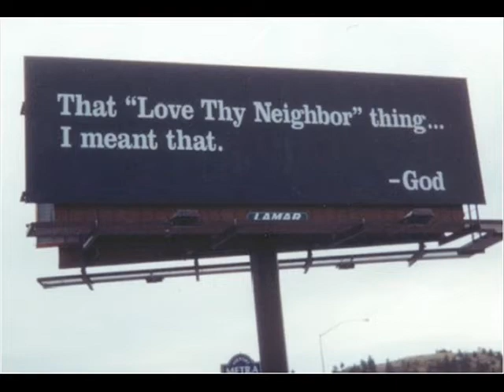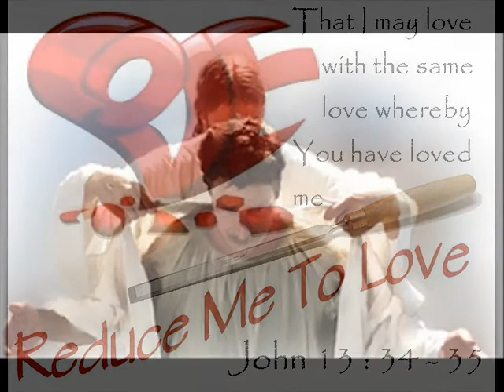REDUCE ME TO LOVE by Kent Clifford Cooley & Love Walk Express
Click on "(see more)" to see today's complete devotion or click on the following link to go to our easy to read blog

The DailyLoveWalk is a devotion and music video posted everyday to help the believer to get rooted and grounded in the God kind of love /

This is the 3rd in a series of four devotions & music videos with the theme taken from Galatians 5:22

"The Fruit Of The Spirit is Love" "Our Love 4 One Another"

This is the impartation devotion. Father, I love You because You first loved me. Love through me.  The following is today's devotion and song lyrics --

THE DECISION TO LOVE
Song:  Reduce Me to Love
(Adapted from 1 Corinthians 13:13; John 13:34)

"Just as I have loved you, so you too should love one another.
This is the way that all men will know that you are my disciples,
if you love one another."

There are two things that I have got to get right as a believer.  The first is to love God with everything that is inside of me, and second, to love people.  Everything else hinges on these two things -- faith, hope, all of the fruit of the Spirit, deliverance, prosperity, healing -- all of these things must have the foundation of love in order to manifest in the life of a believer.

Love is not a feeling.  Love is a decision.  Love is a decision I make to put God first place in my life.  And love is a decision I make moment by moment to treat people the way that Jesus would treat them.

Love will always cost us something.  Walking in love requires personal sacrifice.  Each time we choose to love someone, it will involve time, money or effort on our part.  As I make an effort to walk in love and concentrate on making love top priority in my life, my own selfishness will be exposed.  Walking in love is a process that requires a decision and a development that takes time and effort.

Father, Reduce me to love today.  I make room in my heart and in my day for You, it is my heart's desire to walk in love.  Your presence makes me want to love people.  I fully intend to create an atmosphere around me that will be inviting to people to want to get to know You.

REDUCE ME TO LOVE
 Devotion:  The Decision to Love
(Adapted from 1 Corinthians 13:13; John 13:34)
Verse:
Complicated as we can be, complicated, Lord change everything about me
Remind me to love You Lord with all my heart
Remind me to love my neighbor even as myself
Chorus:
Reduce me to love / Reduce me to love / I want to love You
Reduce me to love / Reduce me to love
That I may love with the same love whereby You have love me, reduce me
Bridge:
More of You and less of me / Lord, this is how it's got to be
Consuming fire of Your love burn up everything that is unlike Thee

©LoveWalkPublishing Words&Music by KentCliffordCooley
Devotion by RebeccaCooley

This is the impartation  devotion

Father, I love You because You first loved me.
Love through me